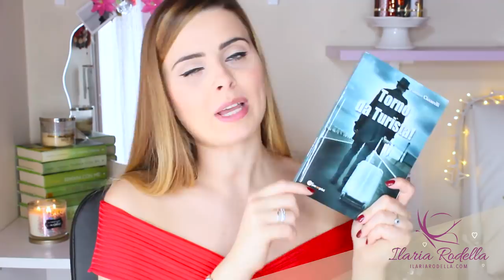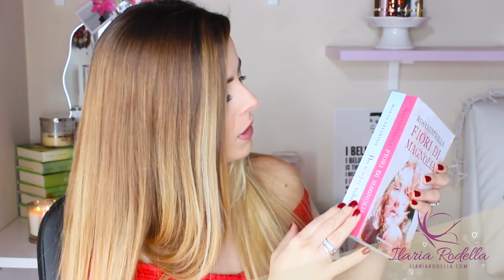Mega BOOKHAUL di primavera!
A grande richiesta tornano i BOOKHAUL! Oggi vi mostro tutte le recenti uscite nelle librerie, siete curiosi?

ELENCO LIBRI MOSTRATI:
- Dream Hunters, Il ponte illusorio
- Lontano da te
- Ritorno da te
- La verità sul caso Herry Quebert
- Il piccolo museo dei cuori infranti
- La mia vita non proprio perfetta
- Torno da turista
- L'universo nei tuoi occhi
- Apri i tuoi occhi
- La ragazza nel giardino del tè
- Matrimonio di convenienza
- Tutta colpa della mia impazienza
- Insegnami a vedere l'alba
- Prove di sopravvivenza per una famiglia felice

ricevereai uno sconto immediato del 30% sul sito di borse di Diana&co Firenze, se ti va vai a dare un'occhiata!

ilaria_rodella

(QUESTO ACCOUNT GMAIL È SOLO PER LAVORO, SE VOLETE SCRIVERMI POTETE FARLO SULLA MIA PAGINA FB)

N.B Tutte le opinioni sono solo ed esclusivamente mie.

Un bacio

Ila